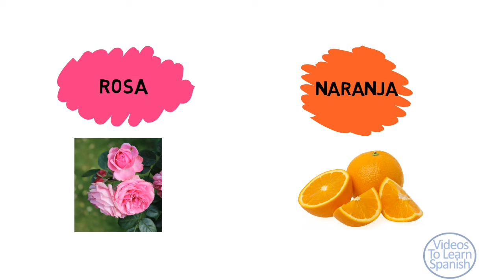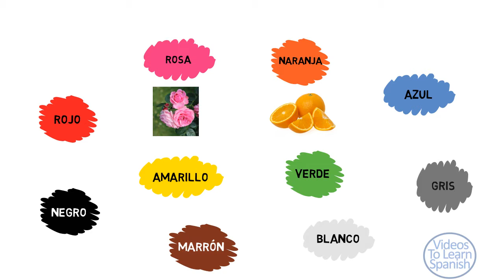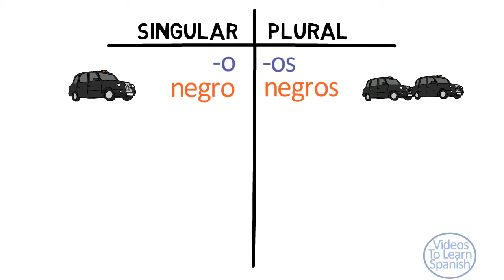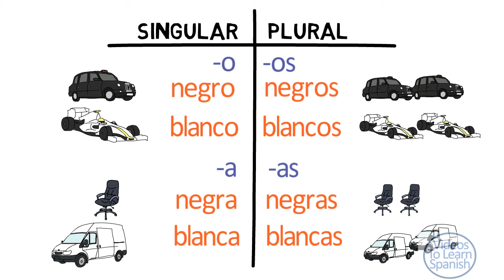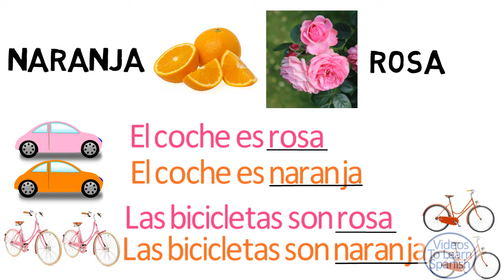Los colores y la concordancia del adjetivo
This is a video about colours in Spanish and how adjectives and nouns must agree in gender and number.
LEVEL: beginners